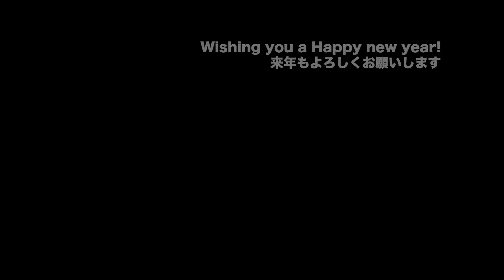2023年もよろしくお願いします｡ Wishing you a Happy new year! 良いお年を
2023年もよろしくお願いします｡
Wishing you a Happy new year!
良いお年を